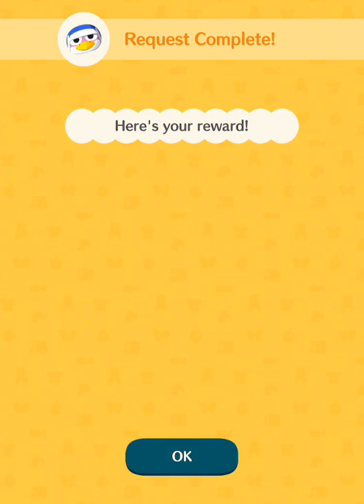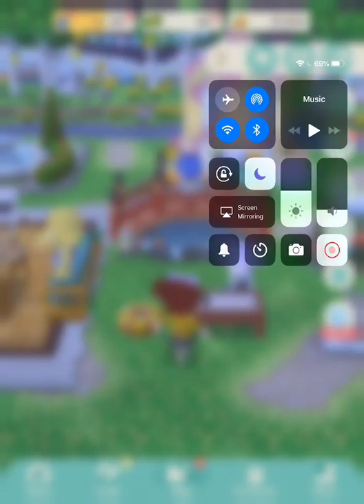Animal Crossing , Pocket Camp ! Lady w/ The Black Hat/ Gyroidite Scavenger Hunt #7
*Welcome to my game spot!*
   My name is Morgan , aka. The Lady With The Black Hat on twitch! and I enjoy many games including, but not limited too, Animal Crossing, Spyro, FarmVille 2 and Castle of Illusion.